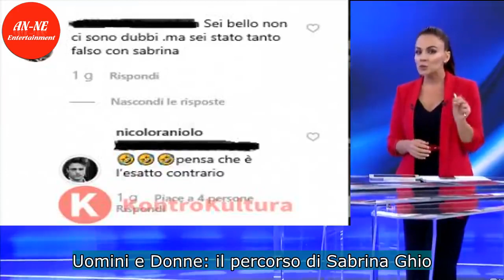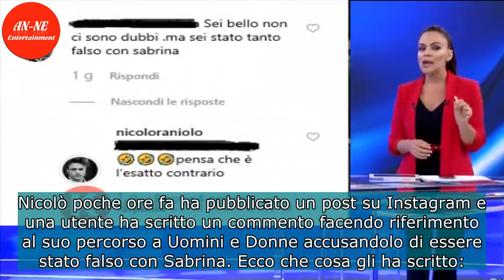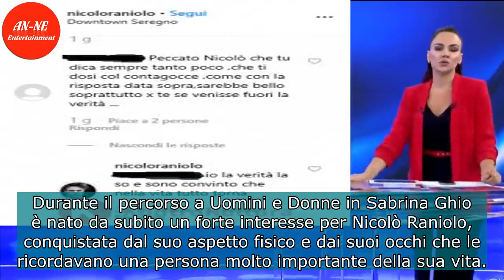Uomini e Donne: Nicolò Raniolo, a distanza di anni, ha mosso delle accuse a Sabrina Ghio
Nicolò Raniolo, ex corteggiatore di Sabrina Ghio, ha svelato dei retroscena piuttosto curiosi sul suo percorso a Uomini e Donne e sull’ex tronista.. Uomini e Donne: il percorso di Sabrina Ghio. Gli affezionati di Uomini e Donne ricorderanno il percorso da tronista di Sabrina Ghio. La ragazza aveva p ...
➤ Source: